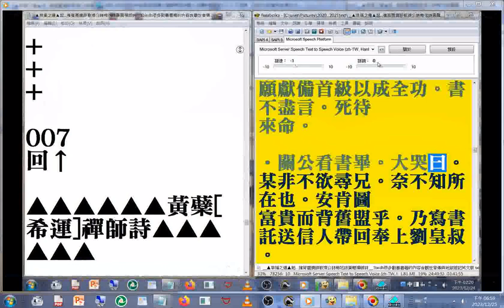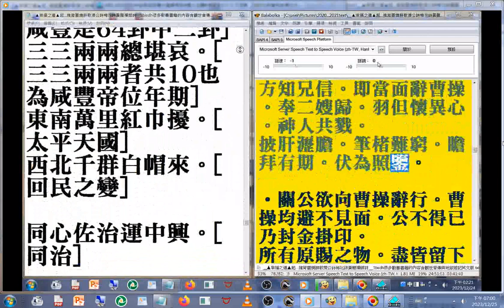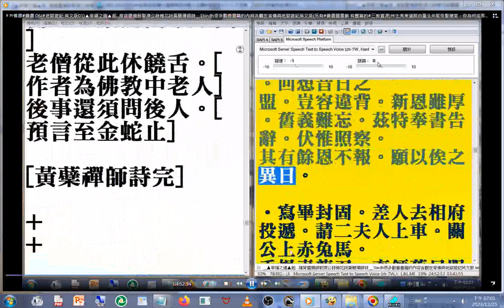黃蘗禪師詩 (預言 清朝帝王事 ...末代皇帝 溥儀 在1924年被趕出故宮